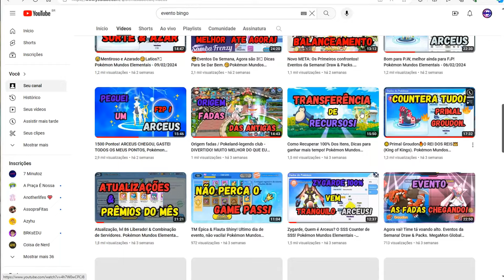😍Tudo o que você precisa saber sobre o EVENTO DE BINGO!😂 Pokémon Mundos Elementais - 26/02/2024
Pokémon Pendant, Infinity Island, Mundos Elementais, Monster Yacht Club, Onilne Monster Training Game

Pesquise: Mundos Elementais na Play store